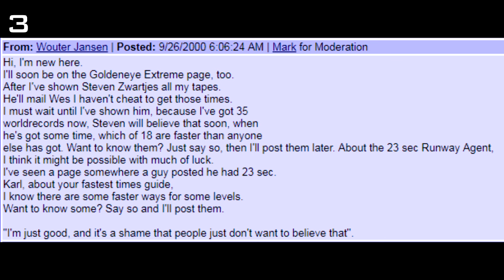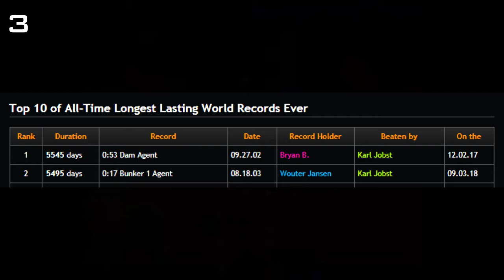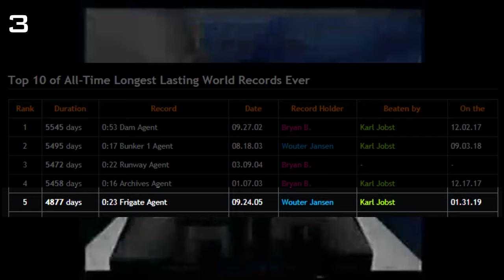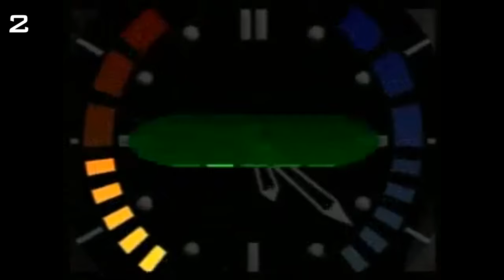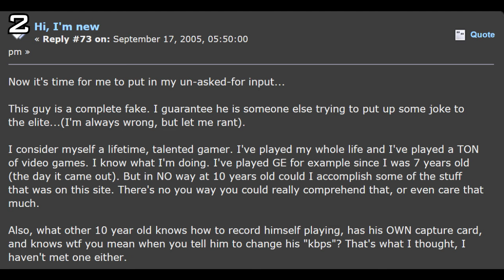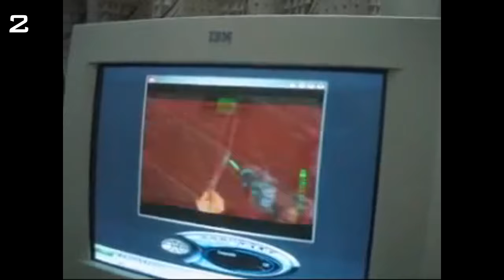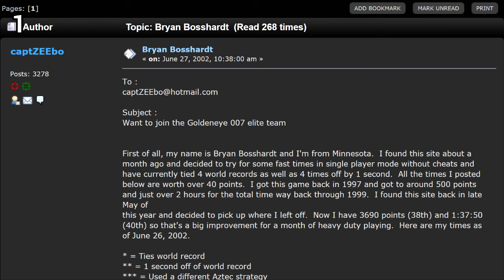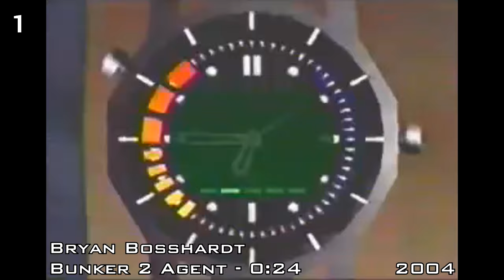Top 3 Best Goldeneye Speedrunners Ever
In the 20 years that I’ve been speedrunning Goldeneye I’ve seen a lot of crazy players come and go, but today, we will look at the top 3 greatest of all time.

Goldeneye is the 3rd best selling game on the Nintendo 64. It has an extremely rich history of speedrunning and is one of the most popular games to speedrun.

Let me know if you have any feedback as always.